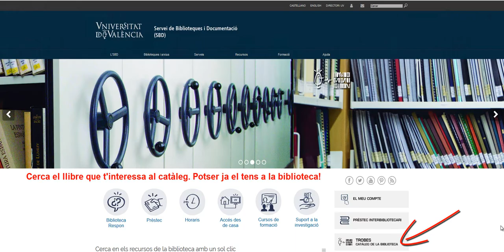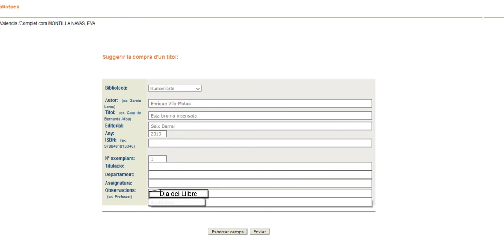Celebració Dia del Llibre 2019 a la Biblioteca d'Humanitats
Ens ha agradat molt la iniciativa que han tingut en @BibliotecaUJI amb motiu del "Dia del Llibre".
Fins al 5 de maig 2019 pots suggerir la compra d'una novel·la, còmic, guia de viatge o pel·lícula que t'interesse i que no estiga en les nostres biblioteques.
Quan ens arriben totes les noves compres, vos les ensenyarem.